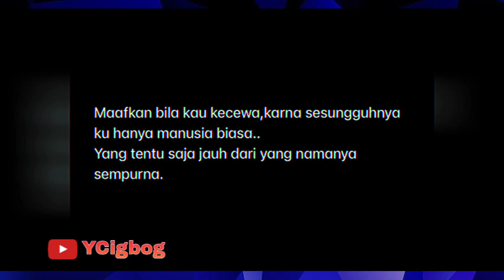Leslar Luncurkan Leslar Records Rizky Billar Langsung Rilis Single Baru Fara Fans Siap Trandingkan!